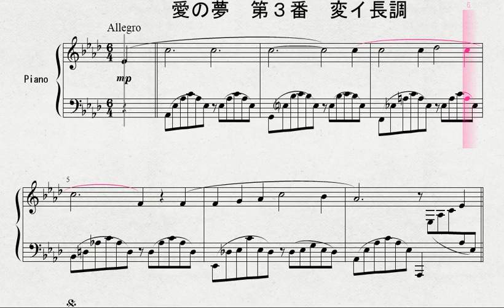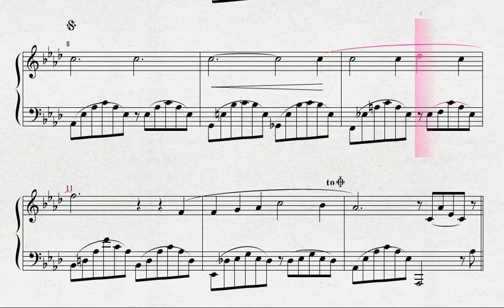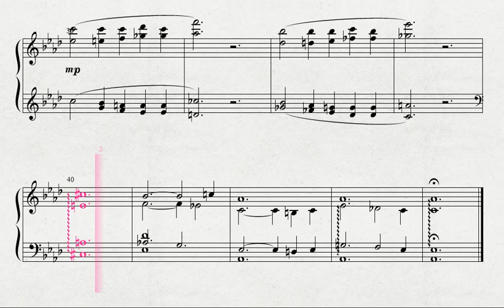ピアノによる Ｆ．リスト作曲 「愛の夢 第３番 変イ長調」